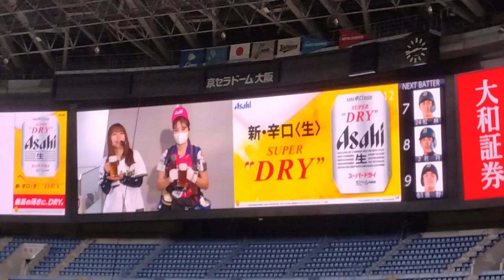パリーグ公式戦「バファローズ×ライオンズ」、3回裏前のハッピースリーのコーナーです。2023年4月22日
うたリポの 田畑実和 さんとビールの売り子さんが登場。京セラドーム大阪ではビールの売り子さんマスク着用のようです。